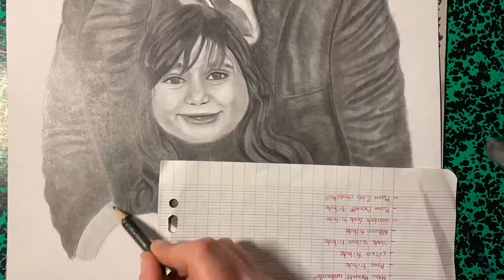Speed drawing Manu and Huia Bennett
My speed drawing of Manu Bennett with his eldest daughter Huia. Sorry I didn’t upload the beginning but I couldn’t do it.